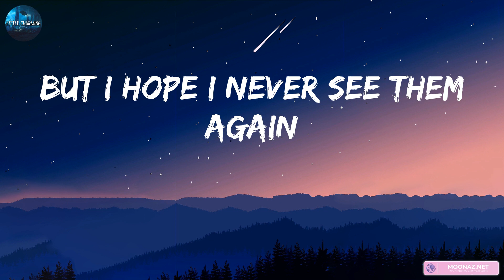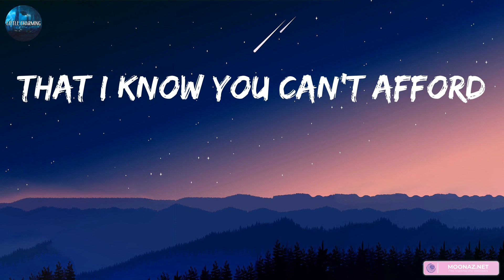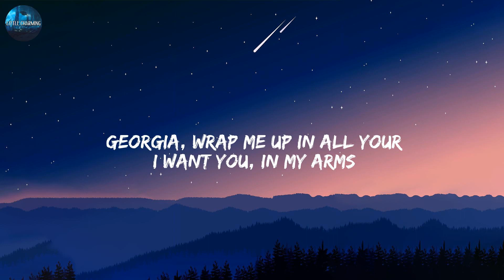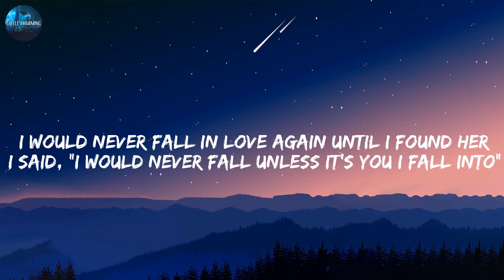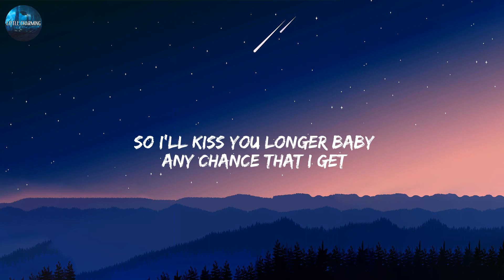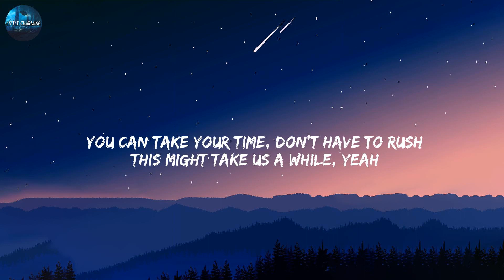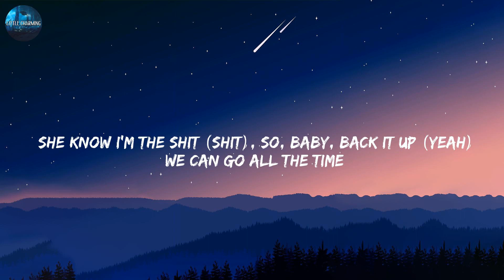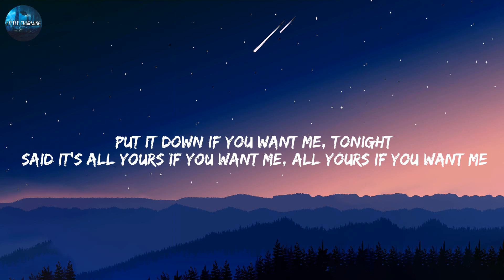The Chainsmokers - Closer (Lyrics) | Stephen Sanchez, Meghan Trainor, Justine Skye, Tyga,... (MIX L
The Chainsmokers - Closer (Lyrics) | Stephen Sanchez, Meghan Trainor, Justine Skye, Tyga,... (MIX LYRICS)